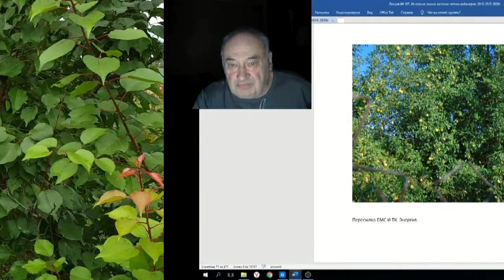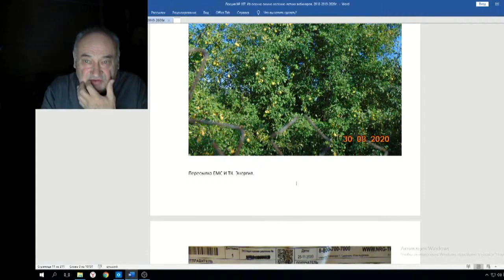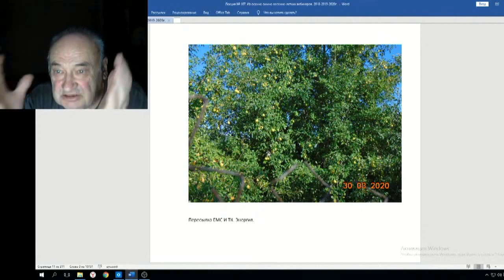Железов Валерий Вебинар 107 ч 2 История одного плодового дерева